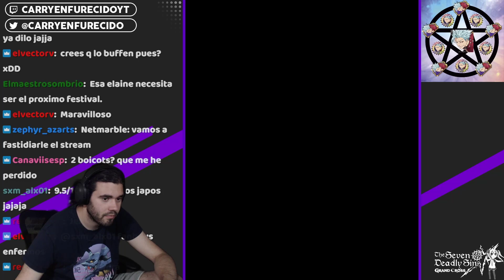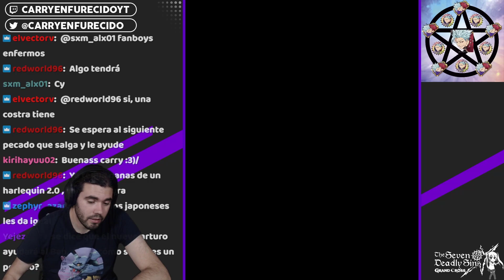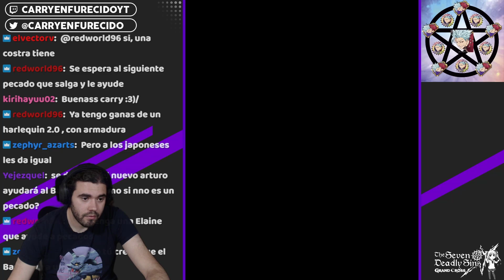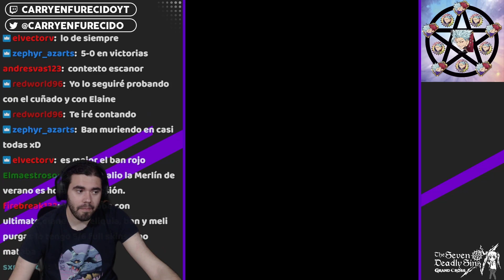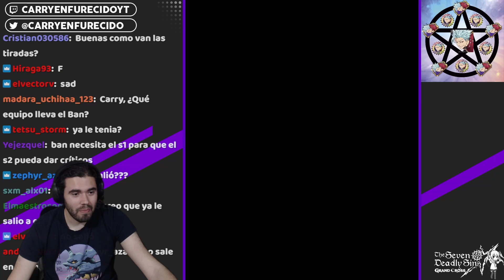VUESTROS SUMMONS (Revan): 4º Aniversario [BAN Trascendente] | 7DS: Grand Cross